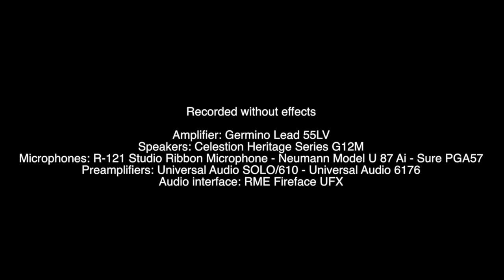Exploring the TYS Collection: Gilles Droixhe (Elmore D. Band), Vol. 2: Fender, Stratocaster, 1956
guitar collection is there to be played!

Exploring the TYS Collection: Gilles Droixhe (Elmore D. Band), Vol. 2: Fender, Stratocaster, 1956 - Bob Margolin

We encourage guitar players to explore our collection to have fun and experience with our instruments. This video is such an experience. Belgian guitar player Gilles Droixhe (Elmore D. Band) picked up some of our guitars to explore their sound. Nothing is planned or rehearsed. This is simply discovering an instrument and figuring out what can be done with the sound. We love to share those moments to give an impression of the sound qualities of those instruments. Therefore, no effects.

This Fender Stratocaster from 1956 was the main guitar of Bob Margoilin from 1973 to 1980 when he played with Muddy Waters. During those years the guitar was handed over during concerts to Keith Richard, George Harrison, ... to play with Muddy Waters. After that period the guitar remained with Bob for his solo projects. A guitar with a lot of Mojo!